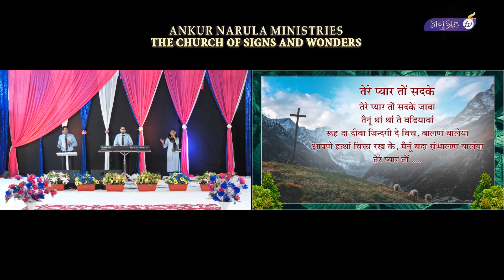तेरे प्यार तों सदके जावां | Tere Pyaar Toh Sadke Jaavaan | LIVE WORSHIP | Ankur Narula Ministries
तेरे प्यार तों सदके जावां
परमेश्वर के प्यार और उसकी करुणा को याद करते हुए इस आराधना गीत के साथ परमेश्वर की स्तुति करें। परमेश्वर आपको आशीष दे।

Remembering God's love and His compassion. Praise Him with this worship song. GOD BLESS YOU ALL.